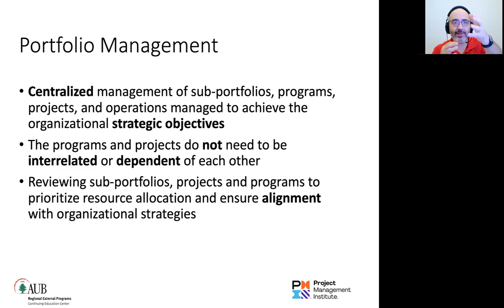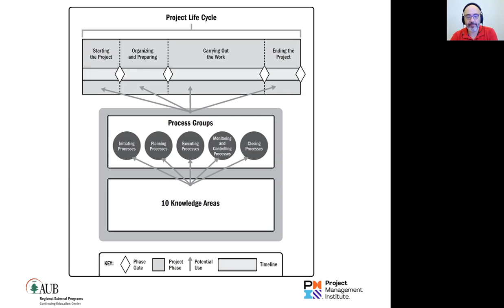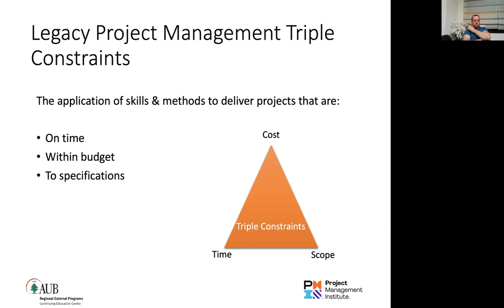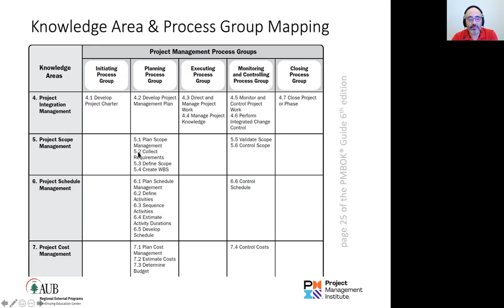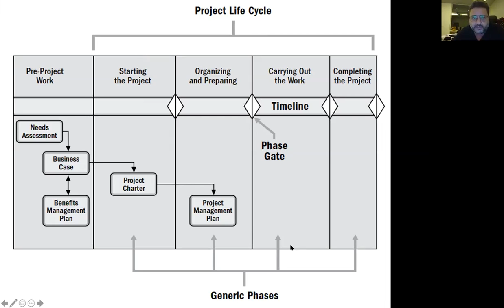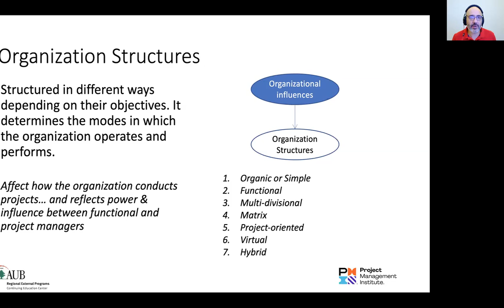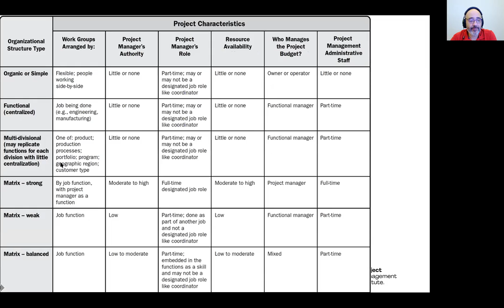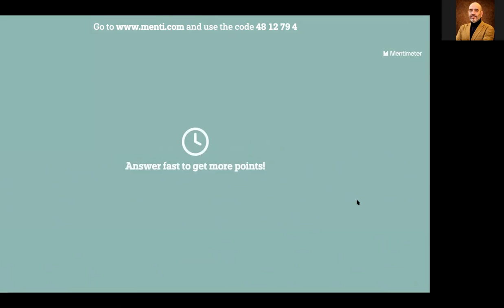PMP Session 2/13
Introduction tot he PMBoK and the project life cycles,
The environment in which projects operate